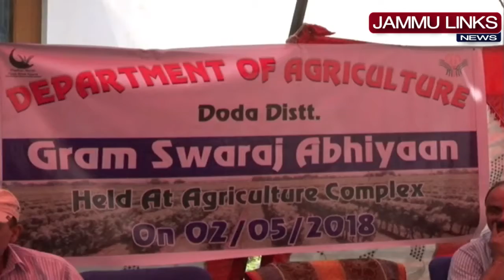Agriculture Department Doda organises awareness camp for farmers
JAMMU LINKS NEWS | Agriculture Department Doda organised awarness camp for farmers under Gram Swaraj Abhiyan today in which around 70-80 farmers from various blocks of Doda participated. The objective of the camp was to promote social harmony, reach out to poor rural households, enroll them into new initiatives focused on doubling farmers' income and enhance livelihood opportunities.